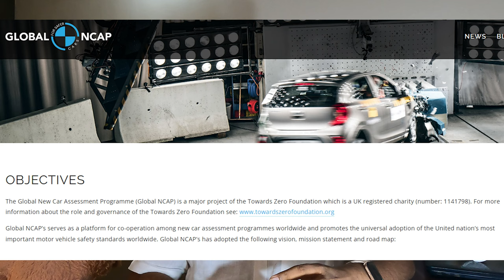Is 5 Star Rating a Marketing Game | Bashing all NCAP Myths | Global NCAP vs Bharat NCAP